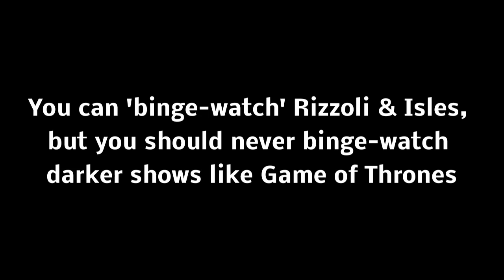Sasha Alexander - The Show That You Should Never Binge Watch